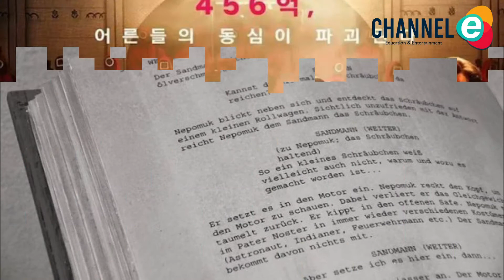Fakta Unik Drama korea Squid Game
Squid Game menjadi serial yang sangat sukses di Netflix.Sutradara Hwang Dong Hyuk menjabarkan bahwa asal usul judul Squid Game berasal dari permainan favoritnya semasa kecil. Menurutnya, semua orang Korea Selatan pasti familiar dengan permainan itu.